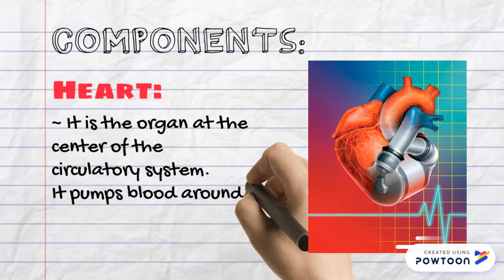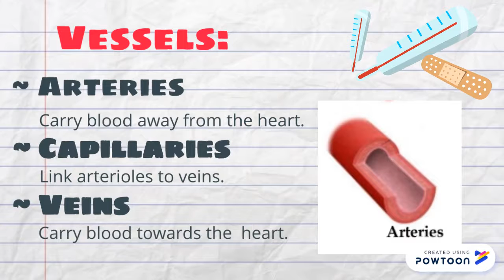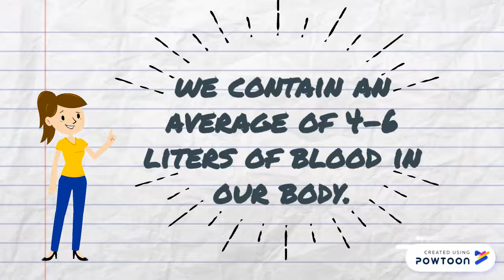Audiovisual in Science